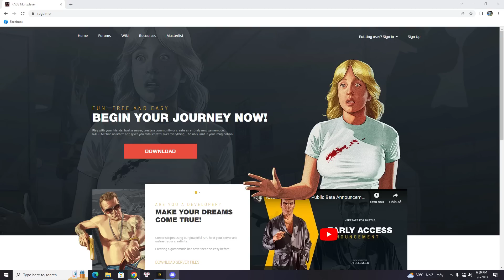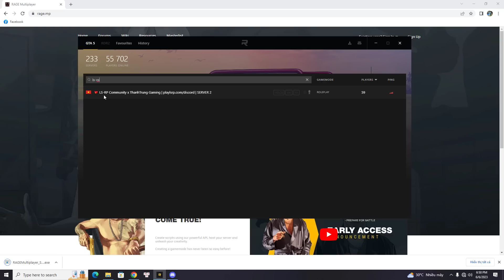GTA 5 Roleplay2 #1 Review Thành Phố Mới Của Mình | Hướng Dẩn Vào Server LSRP X ThanhTrung Gaming !!!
Link Kênh Team GTA 5 ThànhTrung Gaming 📺
Các Bạn Sang Đăng Ký Nhé !